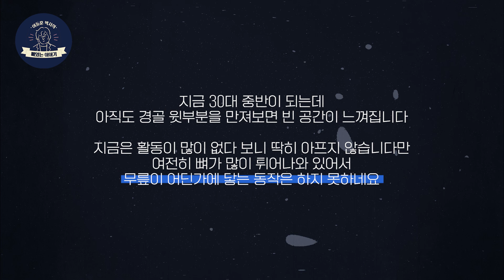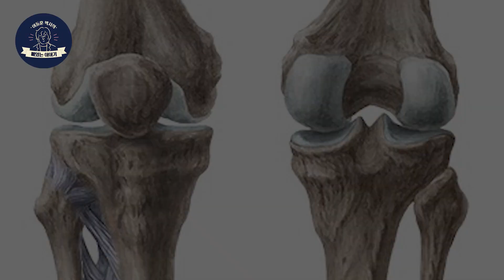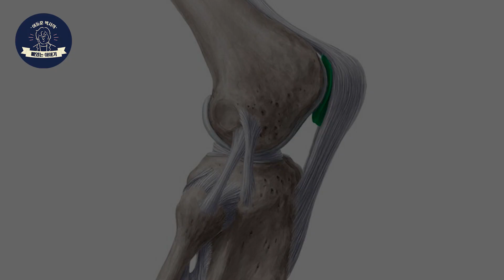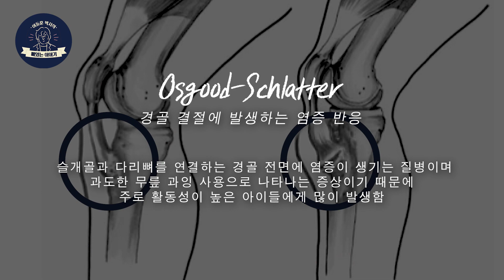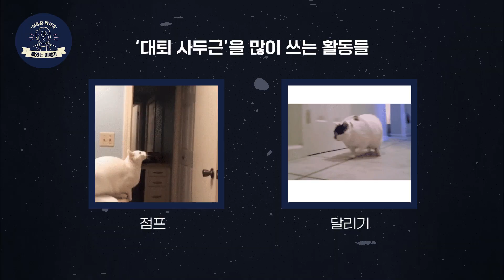어느날 무릎에서 뿔(?!)이 자랐다😱 | 많이 움직이는 딩초에게 나타날 수 있는 오스굿슐래터 병‼️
오늘은 무릎에서 뼈가 자라는 '오스굿슐래터' 병에 대한 이야기를 다뤄보았습니다 :)